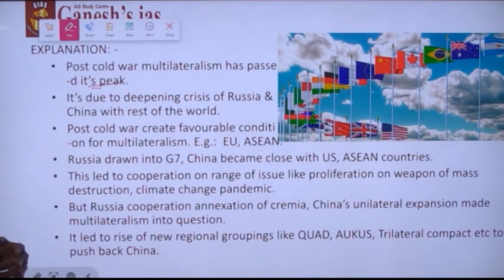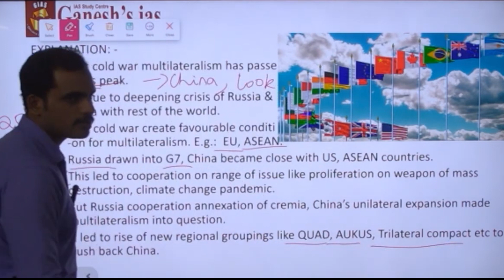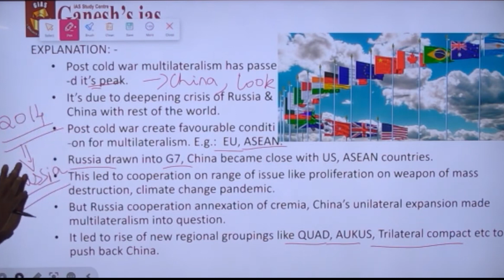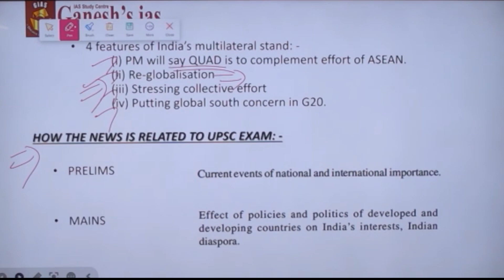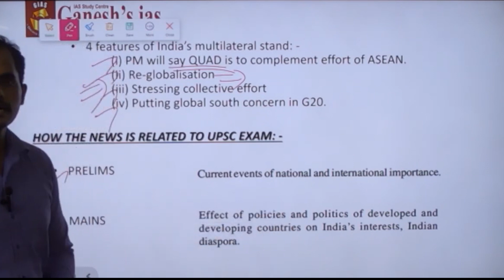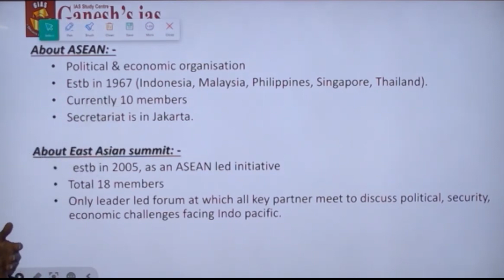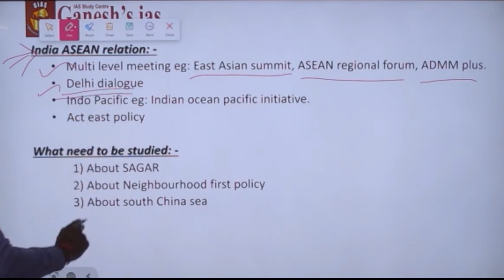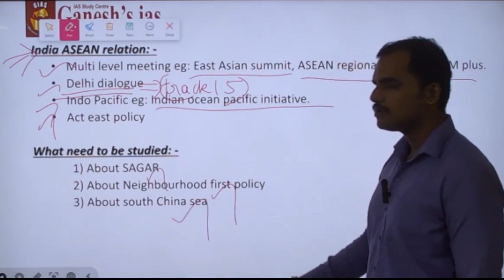What is the challenge to Multilateralism? | UPSC GS 2 | INTERNATIONAL RELATION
In this video let us discuss about what is the challenge to multilateralism, India's stand in multilateralism, Important details related to ASEAN, EAST ASIAN SUMMIT from the perspective of UPSC GS 2 International relations.

Indian Constitution and Indian Polity